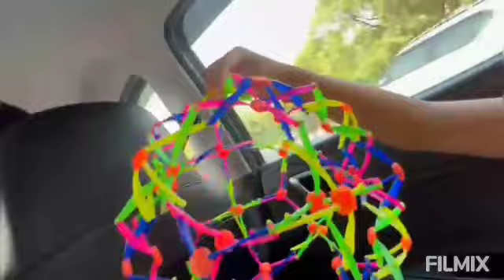Grooming is must....😉😉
bhut enjoy Kiya..humney bhi aur Max ney bhi...thanks sabko..daddy Aarti veer and sunny 😎😎